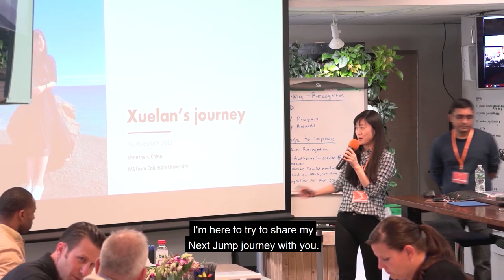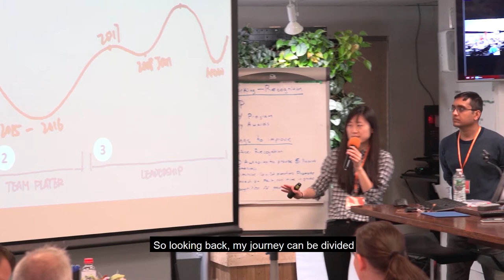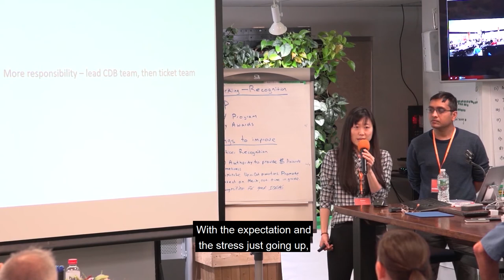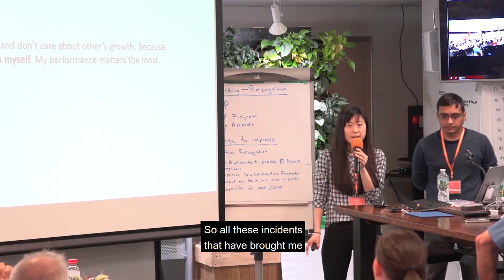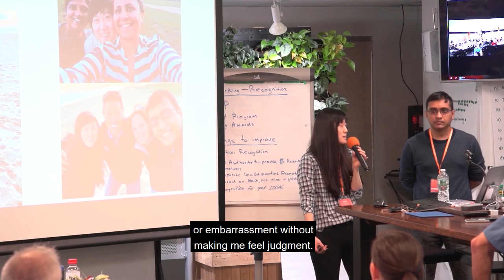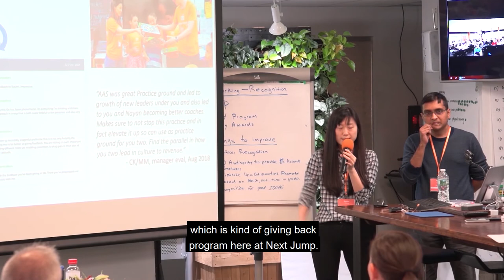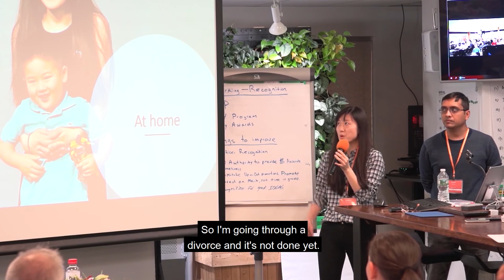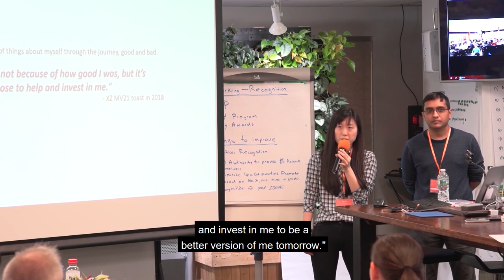Next Jumper Voices: Xuelan's Journey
Senior Engineer Xuelan shares her journey to leadership, growth mindset and overcoming arrogance.

Interested in more? See Nayan and Xuelan win joint Avengers of 2018